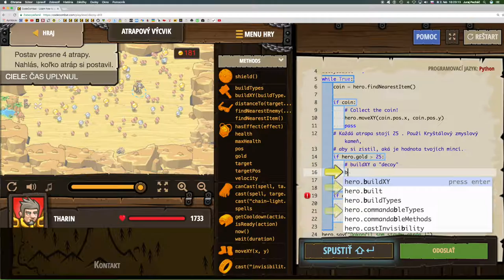💣 335☞Atrapový výcvik ║CodeCombat Python║ Programovanie s Yetim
Zhromaždi peniaze na otestovanie novej stavebnej jednotky: atrapy.

Break, If, Prístup ku vlastnostiam, Reťazce, Premenné, Cyklus while